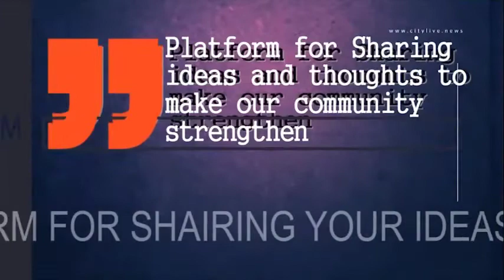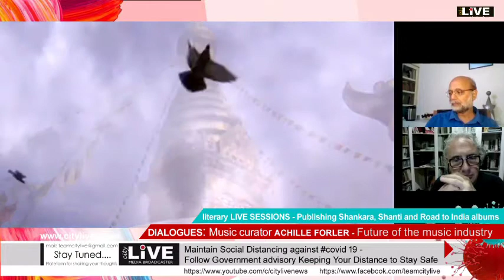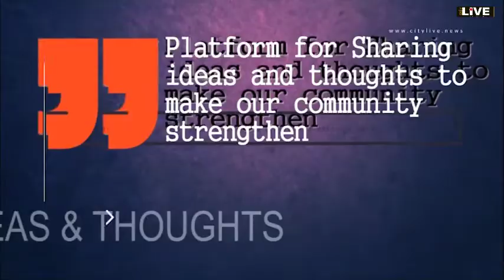Road to India albums and future of music publishing - ACHILLE FORLER, FRANCE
Topic: 'Publishing Shankara, Shanti and Road to India albums and future of music publishing...
ARTDIALOGUES - JOIN BHARGAV MISTRY ( Sarod Maestro , Former Dean, Indian Institute of Crafts and Design) IN LIVE CONVERSATION
WITH ACHILLE FORLER , (Music Curator, Permanent Advisor to the Board Indian Performing Right Society) from FRANCE